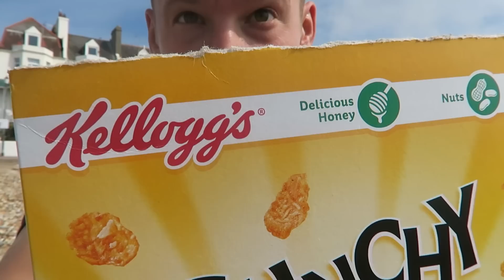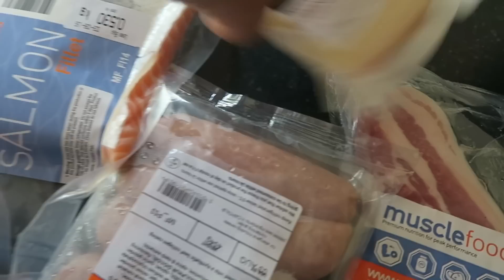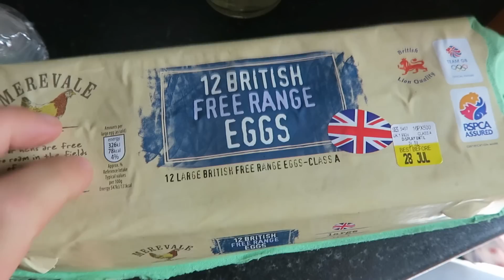Bulking on The Beach + Snickers Protein Bar!?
In this series I take you through a day of my IIFYM style of eating. Although I don't count my macros specifically, I estimate my calorie consumption each day and eat whatever I want as long as it fits my dietary requirements. I am currently bulking and so this largely consists of eating as much food as possible! If you like food porn, you've come to the right place...